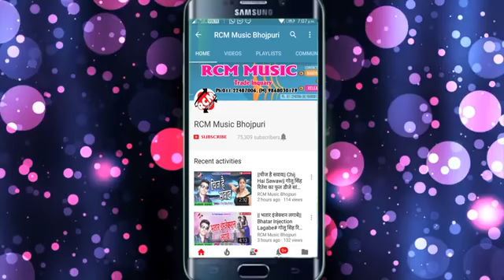Palani palani savan mein aani hile palani avdhesh premi ke RCM music 2020 kya hai Arjun Babua